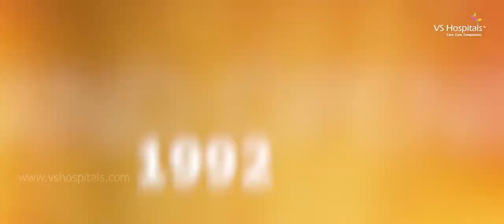A Glimpse on Dr. J. Radhakrishnan, IAS Journey. A video dedicated to you sir - Team VS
Advance Cancer Care: #13. East Spurtank Road, Chepet, Chennai - 600031
VS Super Speciality (Center for Advanced Surgeries) - International Medical Tourism: #815/306, Poonamalle High Road, Kilpauk, Chennai - 600010